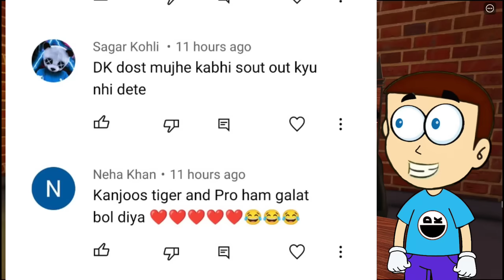Roblox Psyco's Old Factory - Scary Obby | Shiva and Kanzo Gameplay